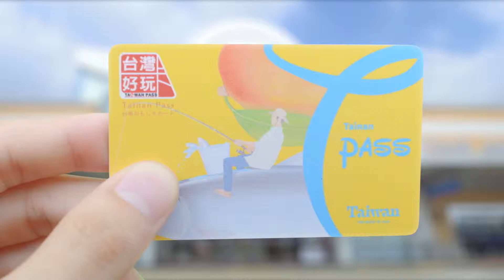Tainan Pass Promotion Video 90 sec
台南好玩卡英文版 90秒
台南おもしろカード広報ビデオ(90秒)